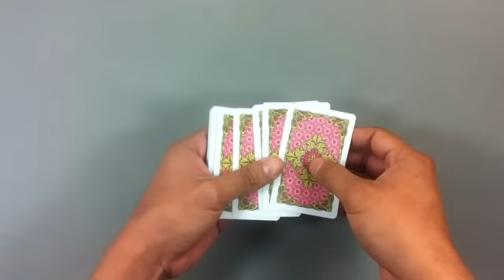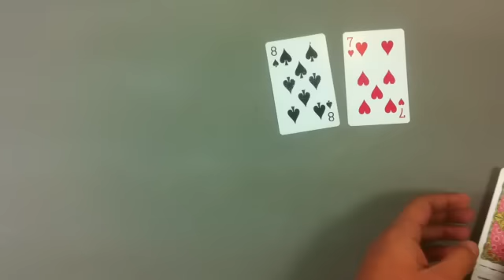Trucos de cartomagia - Cómo hacer ilusionismo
Aprende a hacer trucos de cartomagia. Este truco se llama entre mis dedos. Te explicamos de forma detallada todos los movimientos que debes hacer. Es original y divertido. Tu espectador no adivinará el secreto. No esperes más, empieza a practicar.

Para darle profesionalidad a tus juegos, no te olvides de utilizar un colorido tapete.

Dos barajas iguales, harán que tu truco sea aún más difícil de adivinar.

Hemos creado una completísima lista con todo lo necesario para practicar la cartomagia y adquirir unas impresionantes dotes de mago.